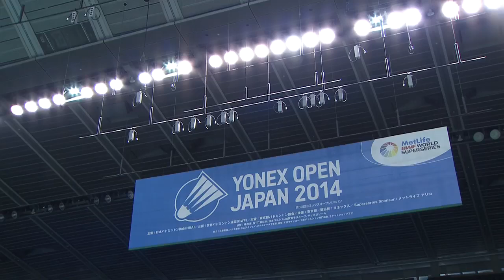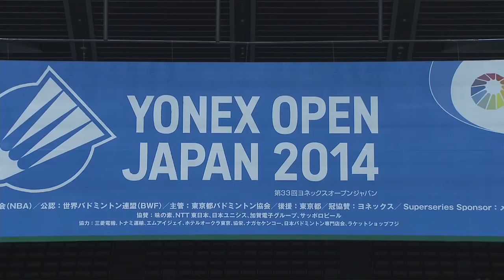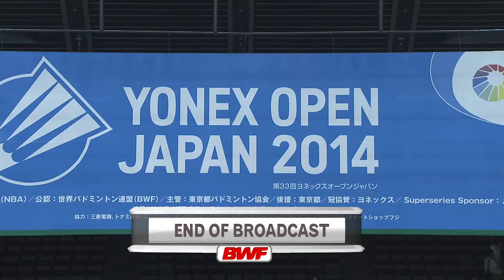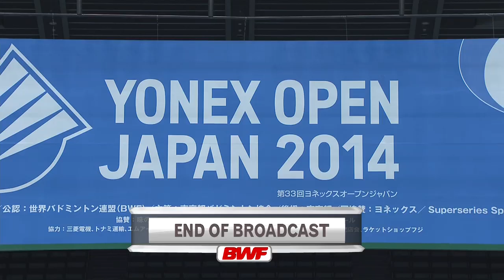QF - MD - Mohammad Ahsan/Hendra Setiawan vs Hoon Thien How/Tan Wee Kiong 2014 YONEX OPEN JAPAN